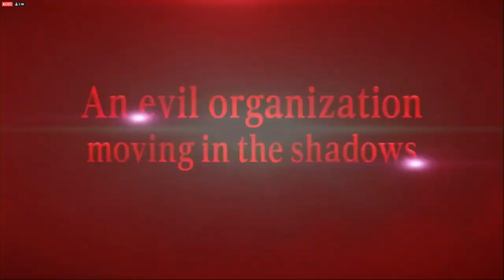Dragon Ball Super: SUPER HERO TRAILER OFICIAL #1 | NYCC 2021 | DBS